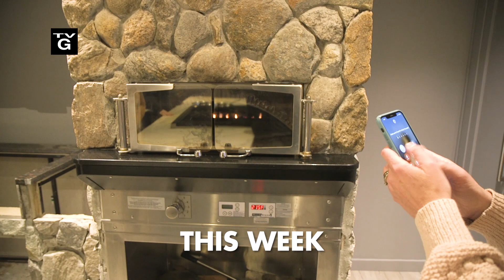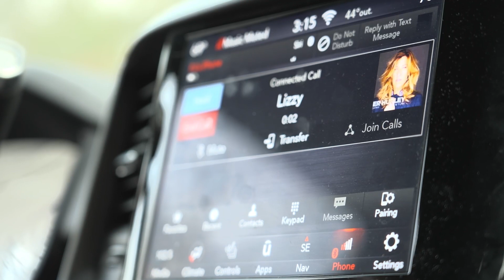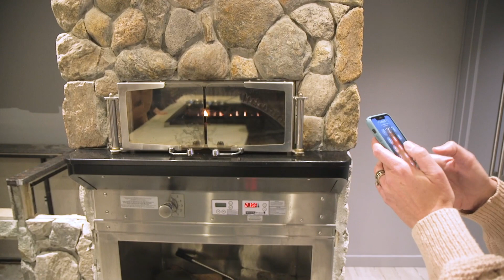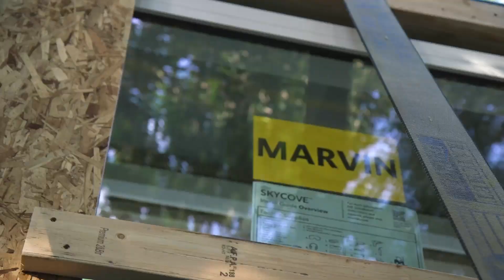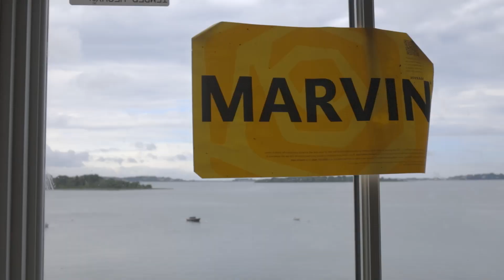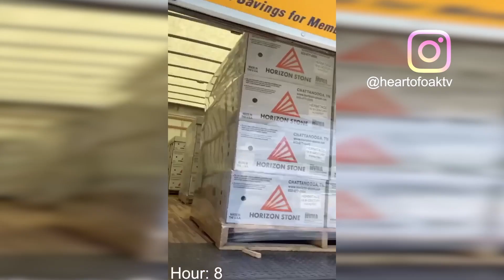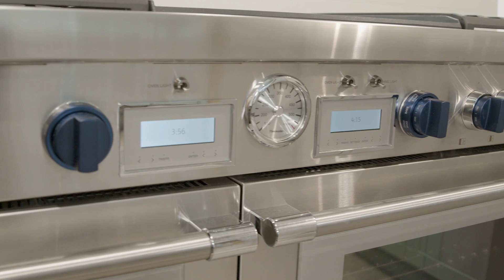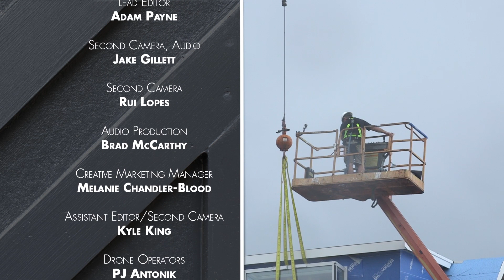Heart of Oak TV | Season 4 | Episode 9: POPES + KIMBALL + SKYCOVE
The Popes project is firing on all cylinders as the team prepars to close in the walls. At Kimball Beach, the Marvin Skycove has arrived, the first of its kind in the Northeast. PJ and Frankie tryout a new tool that helps build better decks.